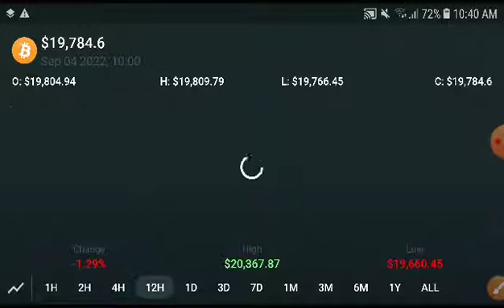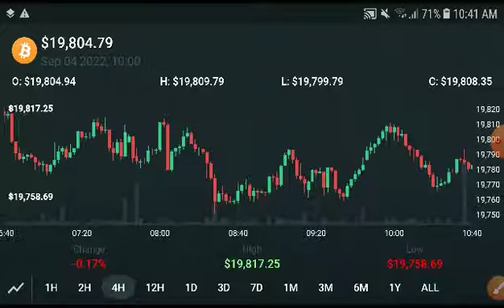BTC Next Target Prediction! Bitcoin Price Prediction! Bitcoin Today News